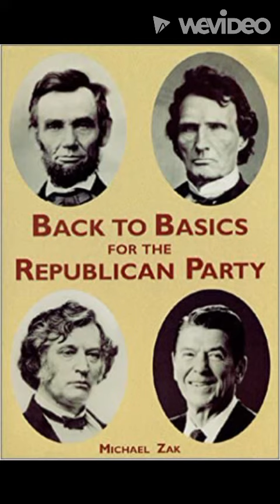Charles Gillet – Union Army Soldier and Republican Congressman